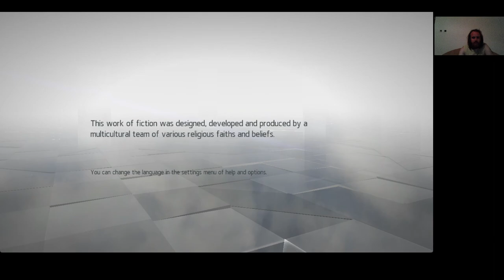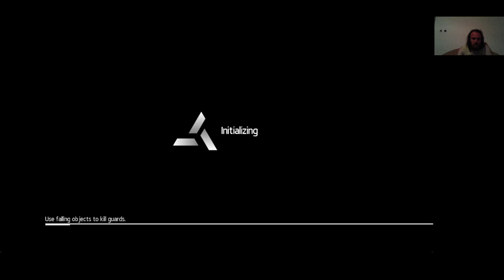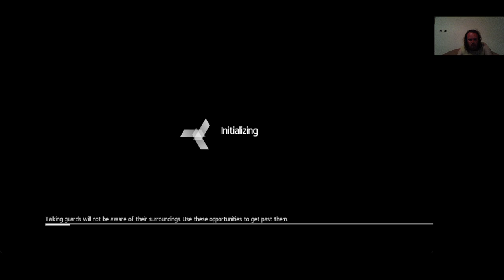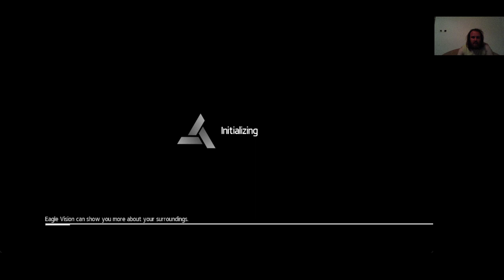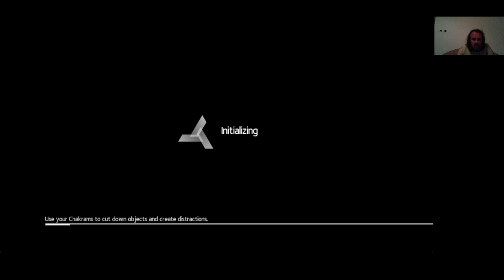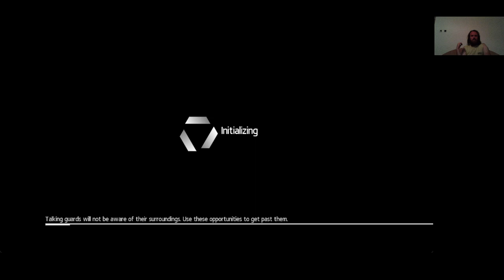EC: Assassin's Creed Chronicles: India Memory 6 The Silent Assist Plus Hard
The Silent Assist Plus Hard